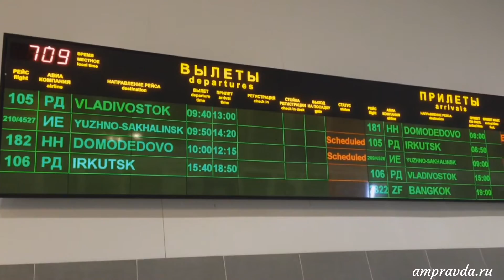Аэропорт Благовещенска впервые принял «Боинг-777 »